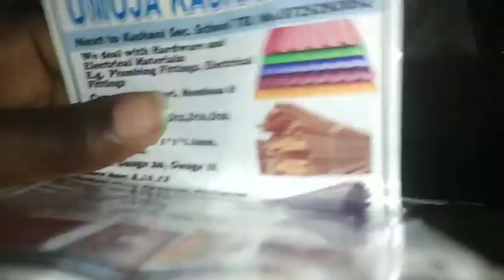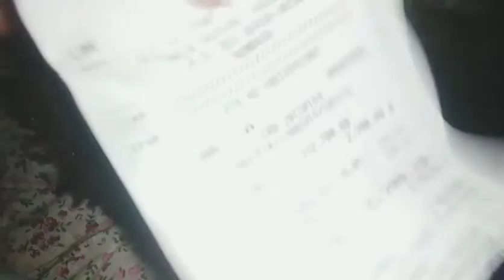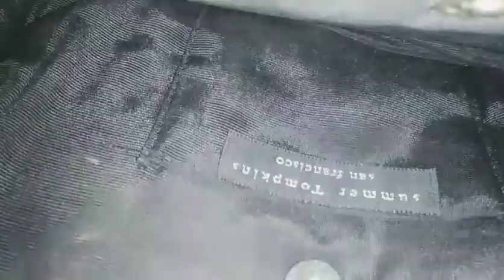ASMR bag| Leather some tapping, aggressive scratching, paper sounds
Hi, I'm back. Hope this asmr relaxes you